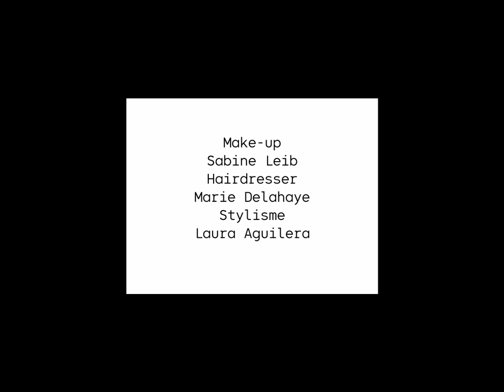BEST #1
BEST "Bodies /Energy/Space/Time Réalisé par Jean Michel Berts
Danseurs: Marion Barbeau et Simon Leborgne
Make-up: Sabine Leib, Coiffure Marie Delhaye, Stylisme Laura Aguilera